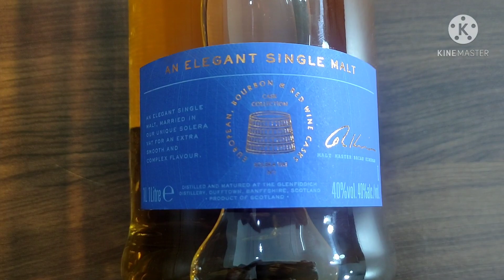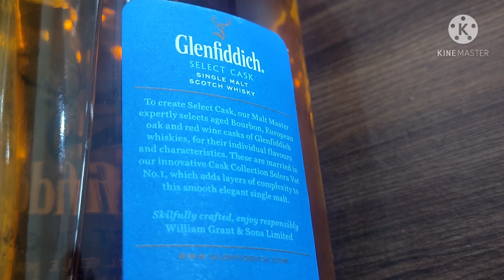Glenfiddich Select Cask Review | The Whiskeypedia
Hello Friends,
Today i am doing unboxing and review of
Amit kaura